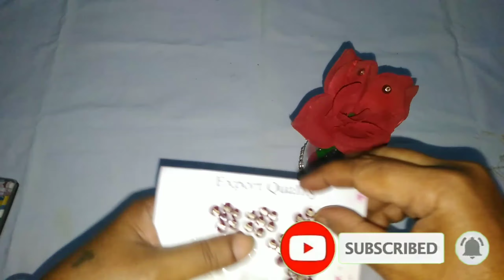How to make flower pot in Glass bottle/Glass bottle use in Hindi/Samridhcreation/Flower pot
Self Decorate your home

Here I am going to show you how to make home decoration Staff
In this channel I will weekly updating you every week with different new exciting stuffs how to make it & learn it.

And ther is too much link's here👇👇 tap and watch video's.

! There was a link my background music.

Guys if you think if there is any issue with my videos & stuffs
I create & make publicly available with you
you can comment us regarding those videos
I will be happy to answer you Regarding that

Also you people can suggest & ask any self decoration related product information How to make those new products..
Whatever things are required to make those product ..
I will be happy to help you..